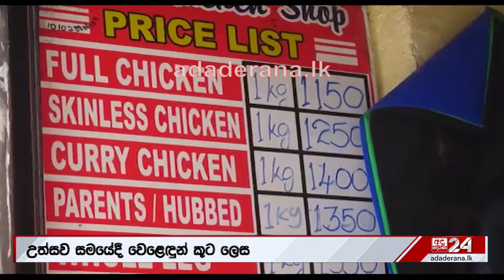අරුම පුදුම අවුරුදු සෙල්ලම "කුකුළන්ට අවුරුදු ගී කියන්න පුළුවන් ද ?"